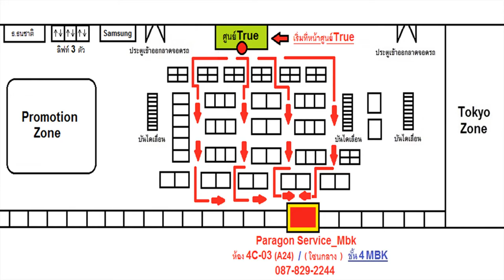ร้านซ่อม OPPO F7 ตก แพรจอขาด เปลี่ยนจอ ส่งซ่อมจาก..พระราม6 ( 087-829-2244)